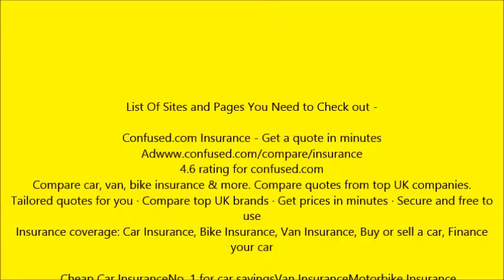best quotes for car insurance